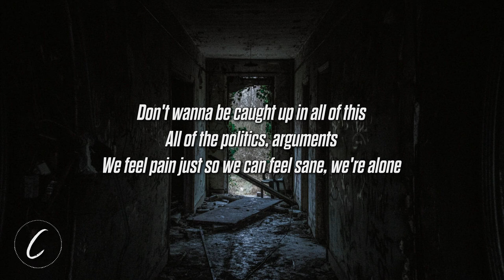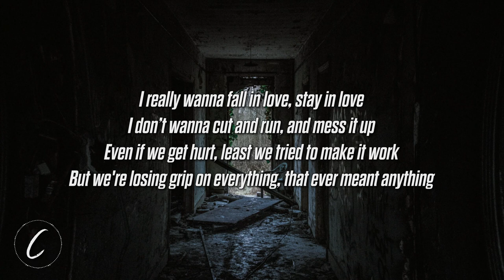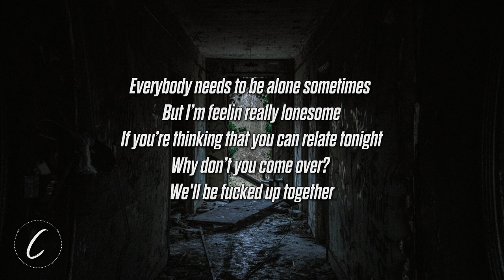Peter Raffoul - Fucked Up Together (Lyrics)